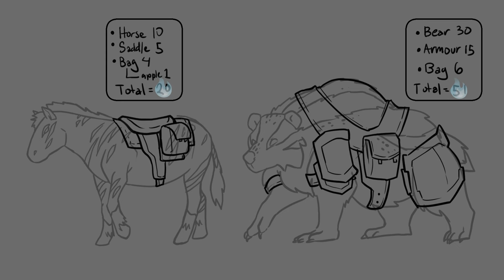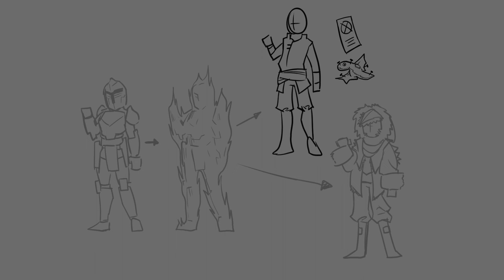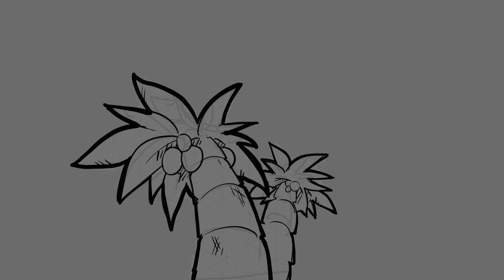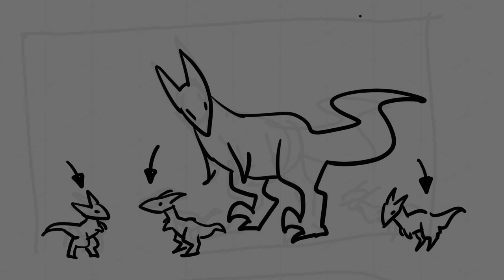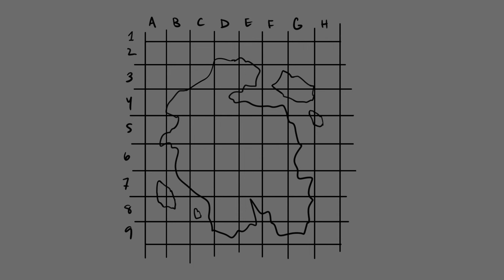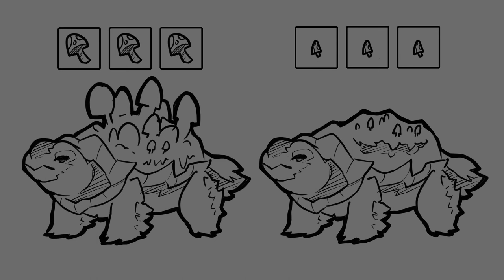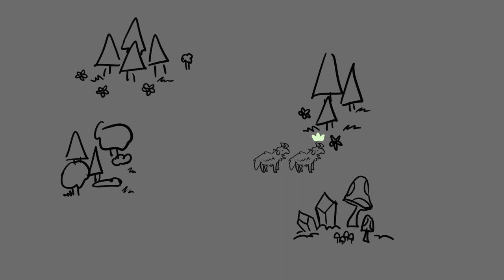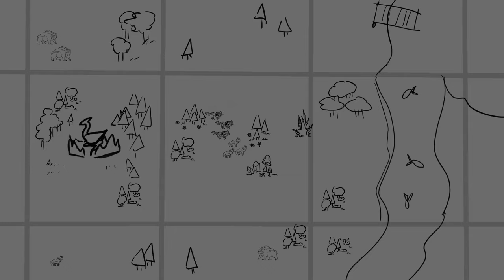Spirit Relics MMORPG Ep 5: Monster Threats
In this first video about monsters, we'll discuss how both crafters and combat based players can clear threats, and how they can protect their communities in a more meaningful way. This system allows players to actually play as solo land owners, organized settlements, or solo and group wanderers who have no set home. Wanderers can travel from area to area clearing threats around the realm canonically in gameplay, and not just in a headcanon.

Next Episode:
NPCs - Approximately 1 month from now

Previous Episode:
Spirit Relics Episode 4: Settler and Nature Based Building

Script, Voice, and Illustration Sketches: Jimmy Slaughter
Editor: Justin Fuzzy @JustinFuzzybro [Youtube]
Concept Icons: Andrew Adams @LiteraryGraphics [Various]
Concept Illustration in Past Episodes: Sterling Felker @‌Corny_Bones [Twitter]

Credits:
0:42 - TERA Online, Black Desert Online, Final Fantasy 14
1:20 - Black Desert Online, Final Fantasy 14, and TERA Online

Further Reading:
We will cover monster combat, instances, raids, and dungeons in future episodes.